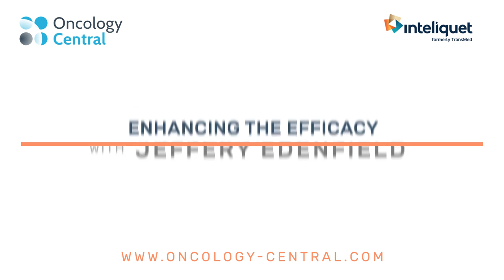Enhancing the efficacy of clinical trials with Jeffery Edenfield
In this video interview our Senior Editor, Jade Parker, speaks with Jeffery Edenfield (ITOR) to find out about the changing landscape of oncology clinical trials including how their efficacy can be advanced as well as potential strategies for improving the way in which patients are selected for trials.

This content is supported by Inteliquet.